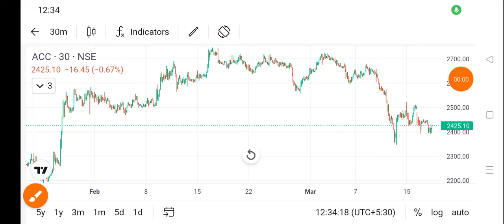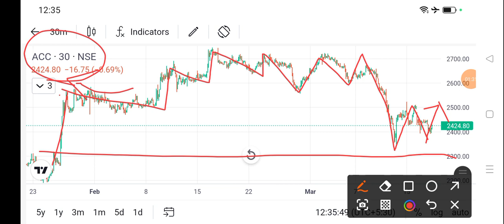acc cement share price today l acc share price today l acc cement share latest news today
dlf share
bajaj auto share
cipla share
acc cement share
lupin share
biocon share
suzlon energy share
zomato share
sbi share
upl share
idfc first bank share
itc share
titan share
ongc share
infosys share
wipro share
sail share
ntpc share
pfc share
bpcl share
irfc share
bepl share
marico share
nmdc share
gtl share
hul share
tcs share
rcom share
rpower share
hfcl share
hpcl share
colgate share
irctc share
bhel share
cdsl share
ceat share
jp power share
trident share
hbl power share
iex share
indusind bank share
rvnl share
paytm share
vedanta share
nbcc india share
ttml share
nhpc share
mmtc share
moil share
ncc share
hpcl share
tata power
steel exchange india share
ifcl share
muthoot finance share
srf share
mcx share
360 one wam share
jm financial share
sjvn share
bosch share
hal share
iifl finance share
bse share
bhel share